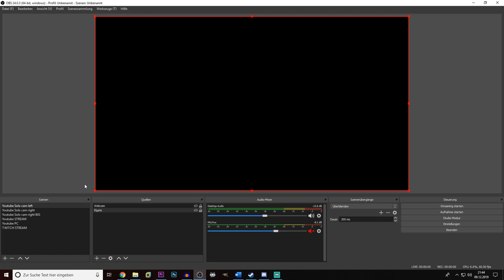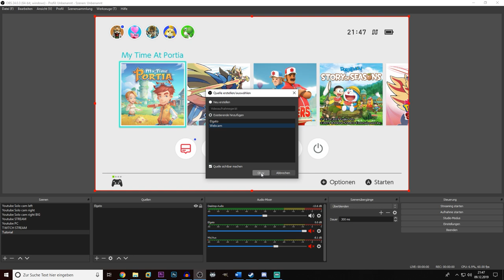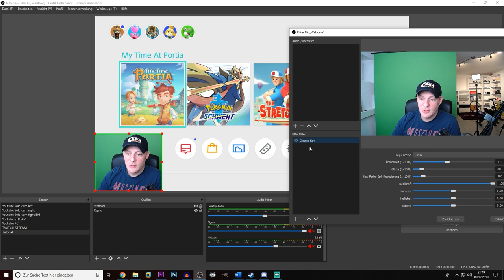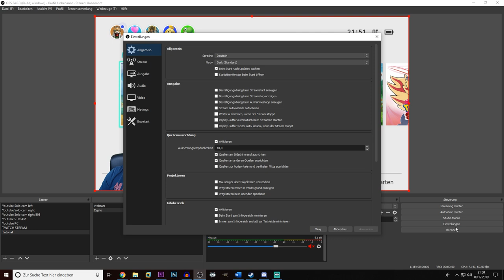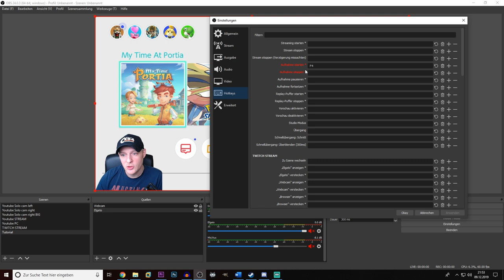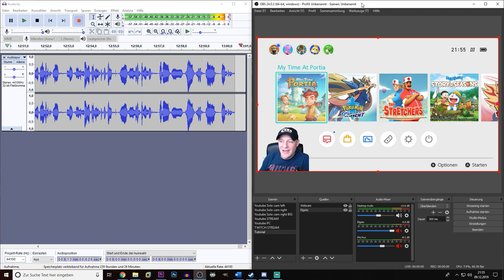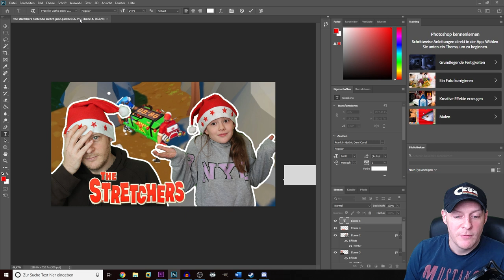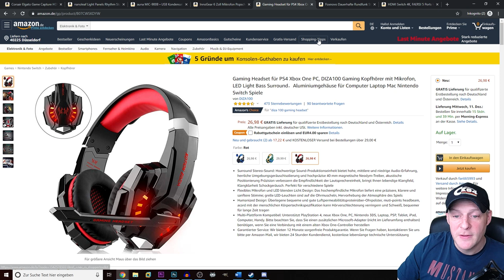NINTENDO SWITCH AUFNEHMEN für LETS PLAYS, Gameplay oder STREAMEN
In dem heutigen Video erkläre ich euch, wie Ihr Gameplay der Nintendo Switch aufzeichnet. Zusätzlich zeige ich euch, welche Tools ich verwende, welche Alternativen es gibt und welche Hardware ich einsetze. Man muss aber direkt sagen, dass jeder seine Einstellungen herausfinden muss. Alle im Video genannten Links findet ihr weiter unten. Natürlich habt Ihr neben der Möglichkeit euer Gameplay aufzuzeichnen auch die Möglichkeit bei YouTube - oder einer anderen Streaming-Plattform - zu streamen, auch auf die Möglichkeit mit der Nintendo Switch zu streamen gehe ich kurz ein. Wenn ihr mehr erfahren wollt, dann könnt ihr mir gerne einen Kommentar hinterlassen und es spielt dabei keinen Rolle, ob Ihr Fragen zur Aufnahme mit der Nintendo Switch habt oder ab es das streamen mit der Nintendo Switch ist.

AMAZON LINKS**

Die andere Capture Box